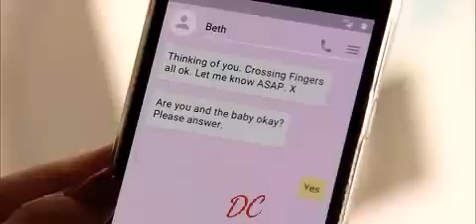Tomorrow After the delight of their 12 week scan, Sinead gets rid of Daniel Coronation Street